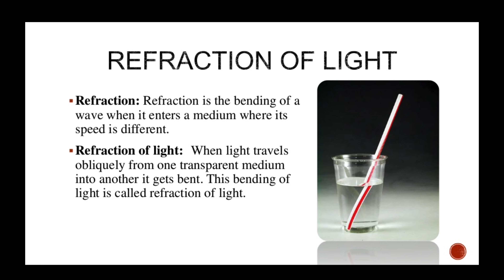Bowfishing Redfish Limits in South Louisiana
On this one I'm with my 2 good buddies Gary and Jason. We're bowfishing for redfish. We ended up getting our 3 man limit after hours of fishing. It was a lot of work but also a lot of fun!